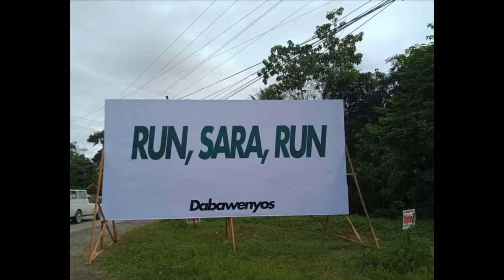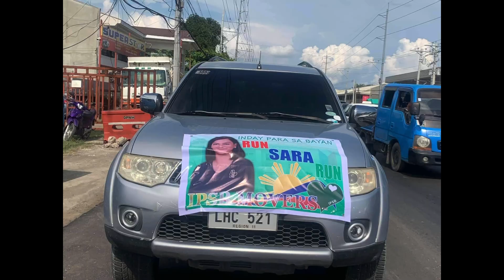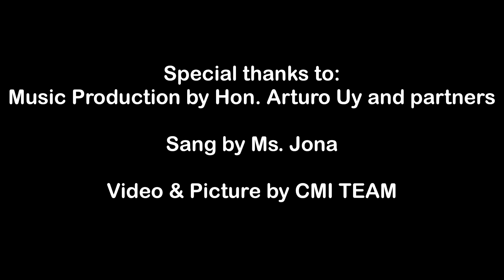Tuloy Ang Laban Inday Sara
TULOY ANG PAGBABAGO, TULOY ANG BUHAY
LABAN KO AT LABAN MO, LABAN NATING LAHAT

PARA SA BAYAN 👊🇵🇭
Inday Sara Duterte-Carpio 💚

Sana may SARA sa Balota 2022

Special Thanks To:
Music Produced by Hon. Arturo Uy and Partners
Sang by Ms. Jona
Video and Pictures by CMI TEAM